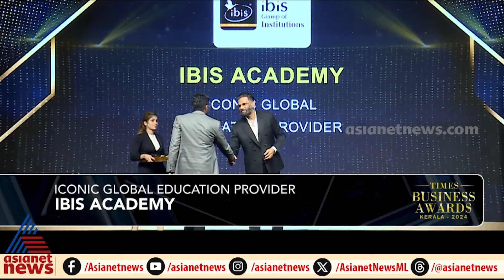IBIS Academy | Global Education Provider Award | Times Of India | Proud Moment